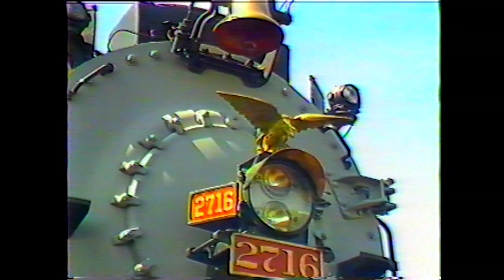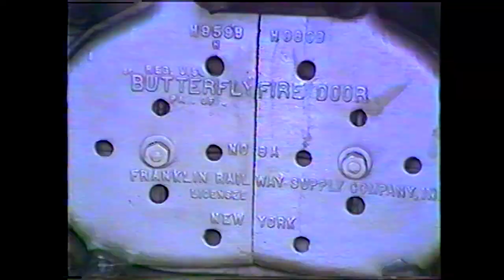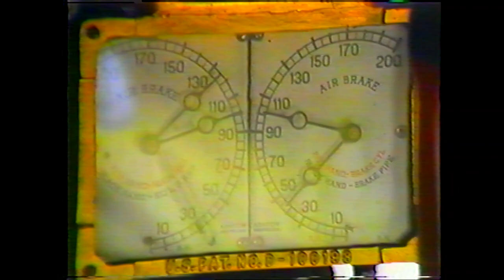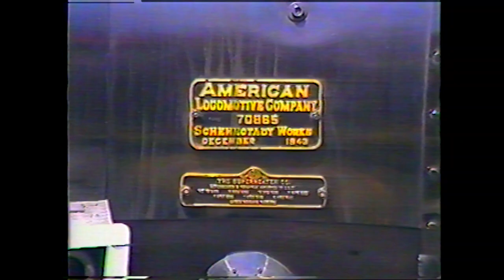Southern 2716, "Southern Chessie 2716" 1982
Southern Chessie 2716 documents 2 excursions, Operated by Chesapeake & Ohio 2716 in the Spring of 1982. First, we see 2716 operate an Excursion from Atlanta, GA to Chattanooga, TN on April 17th, 1982 , Then followed by an Excursion pulled by 2716 from Atlanta, GA To Toccoa,GA that took place the following weekend of April 24th & 25th, 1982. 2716 (which was leased by the Southern/Norfolk Southern Railroad from 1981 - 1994, for usage in the Southern Steam Program) was used extensively for the 1981 & 1982 season in excursion service for the Southern Steam Program until it was sidelined due to mechanical problems that put the engine out of service.

For those interested in learning more about 2716's time in the Southern Steam Program, please consider watching the Southern Steam Program Documentary (also on the channel):

This program was originally produced by the long forgotten JMJ Productions, who made Railroad Videos in the 1980s & 1990s & has been out of print/unavailable for 41 years. Nickel Plated Productions does not lay claim to the ownership/copyright of this program. This has been uploaded in an effort to preserve its historical contents.